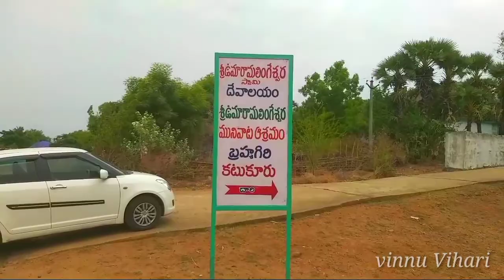uma ramalingeswara Swamy temple katkuru koida tourism spat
Uma ramalingeswara Swamy Temple
# West Godavari temples